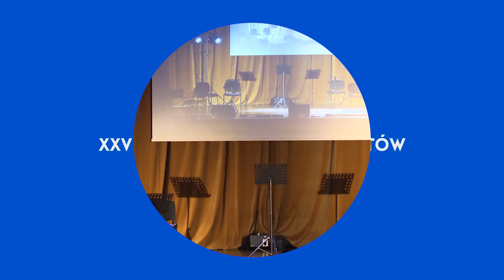Boję się - Team Wardaszka - XXV PMT, 09.02.2018, Władysław IV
Władek.TV 2018